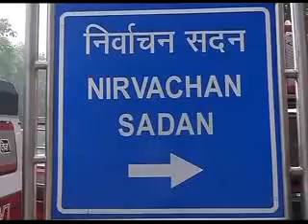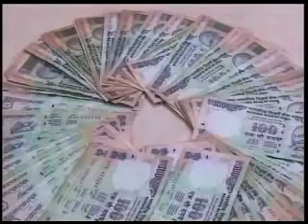Afternoon Headlines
Hindi headlines at mid-day...